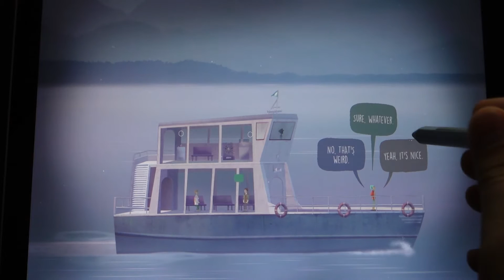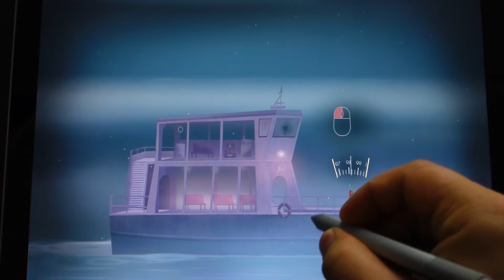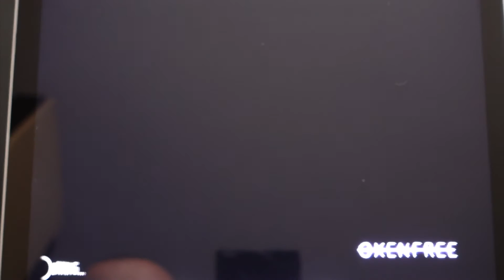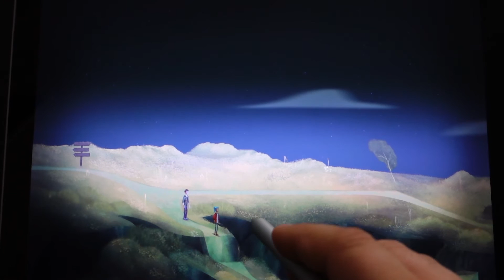OXENFREE - What's on my Surface Pro 4